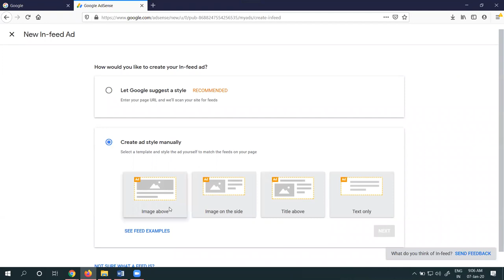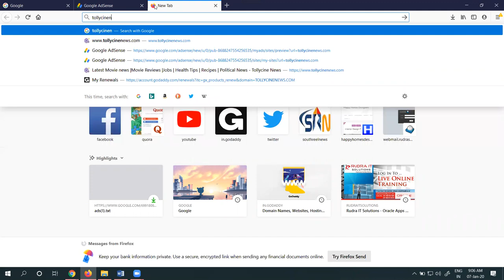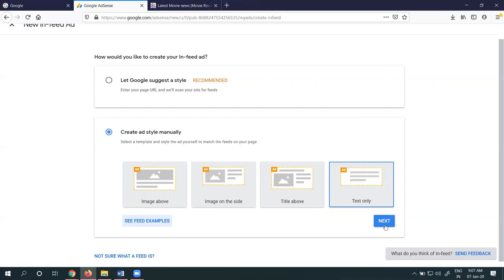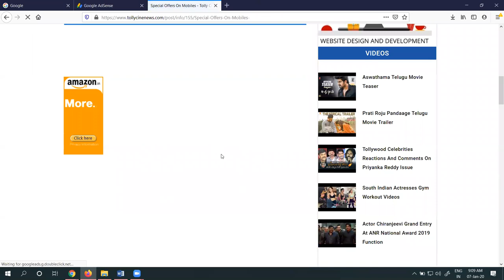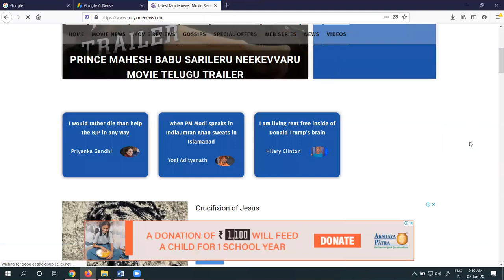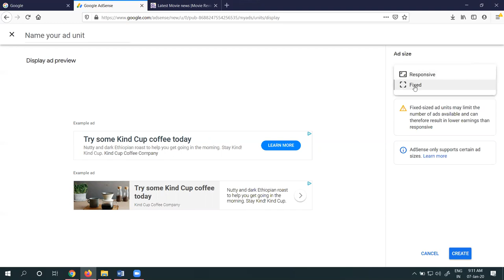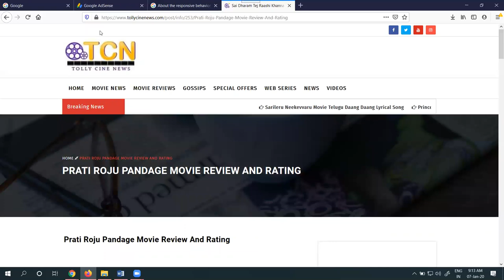How To Create Ads With Ad Units On Google Adsense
DigitalMarketingTraining - Learn this video How To Create Ads With Ad Units On Google Adsense tutorials by digitalrakesh